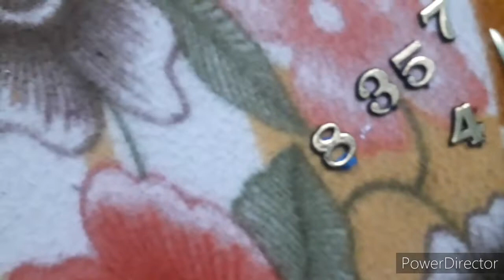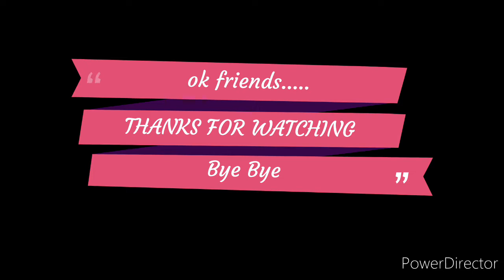आज बनाई गौरी ने क्लॉक ( wall clock ) ||| Homemade clock || monday vlog